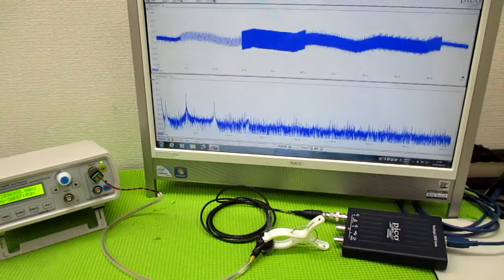メガヘルツの超音波発振制御技術